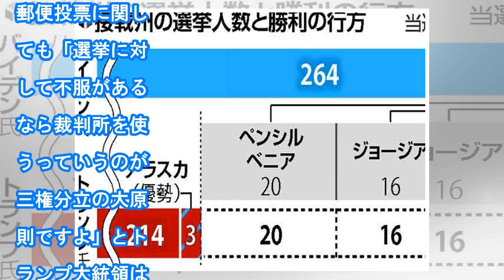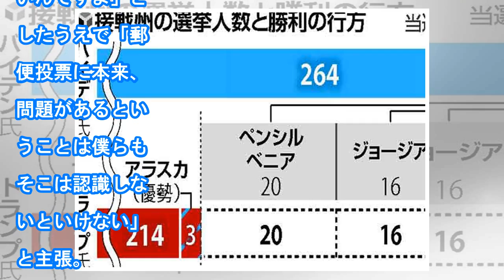橋下徹氏、トランプ大統領の郵便投票への不正の懸念に理解示す「同じ元政治家として気持ちはわかる」